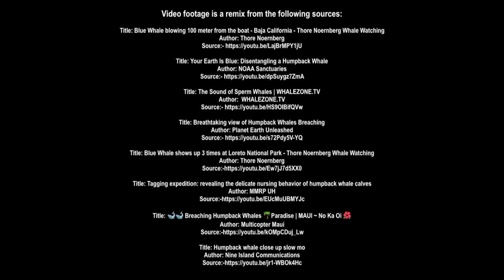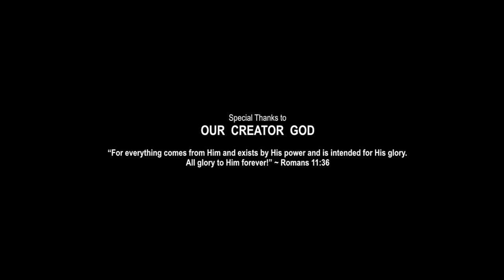WHALE SONG FOR KIDS | Under the Sea Songs | Animal Songs | Creation Connection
This is a whale song for kids. Did you know that the Blue Whale is the biggest creature in the world?  A Blue whale loves to sing and  loves to swim, but breathing water is not for him!  The Big Blue whale comes up for a breath of fresh air and when he does, he sends out a WHOOSH of water in the air!

Get this whale song and MORE under the sea songs for kids in our 'God's Treasures - Under the Sea Adventure Album'

Please LIKE our Animal Songs and SHARE our Kids Songs for Children with your Friends.

Video footage is a remix that includes the following sources:

Title: Blue Whale blowing 100 meter from the boat - Baja California - Thore Noernberg Whale Watching

Title: Your Earth Is Blue: Disentangling a Humpback Whale

Title: The Sound of Sperm Whales | WHALEZONE.TV

Title: Breathtaking view of Humpback Whales Breaching

Title: Blue Whale shows up 3 times at Loreto National Park - Thore Noernberg Whale Watching

Title: Tagging expedition: revealing the delicate nursing behavior of humpback whale calves

Title: 🐋🐋 Breaching Humpback Whales 🌴Paradise | MAUI ~ No Ka Oi 🌺

Title: Humpback whale close up slow mo

Title: Humpback whale off Fraser Island

Special Thanks to OUR  CREATOR  GOD
“For everything comes from Him and exists by His power and is intended for His glory. All glory to Him forever!” ~ Romans 11:36